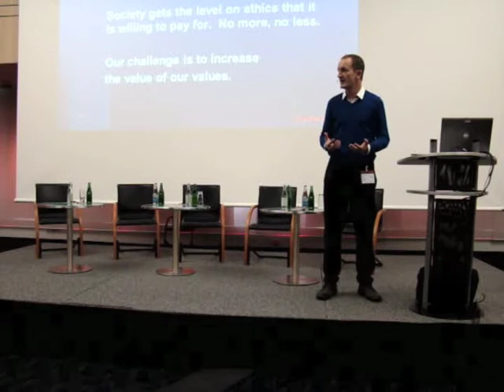TBLI CONFERENCE™ EUROPE 2012 - Keynote speaker Steve Howard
Steve Howard Chief Sustainability Officer - IKEA Group keynote speaker @ the TBLI CONFERENCE™ EUROPE 2012 - Zurich

Speakers
Steve Howard